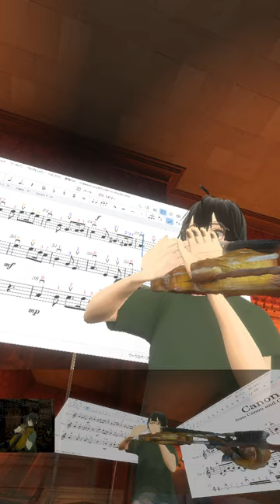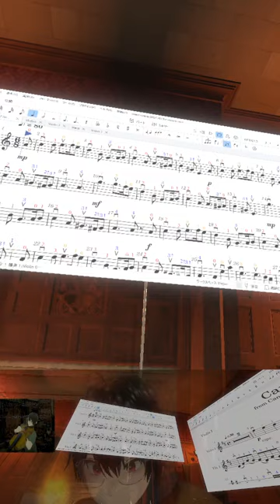🎻20240605 グリーンスリーブス, Greensleeves